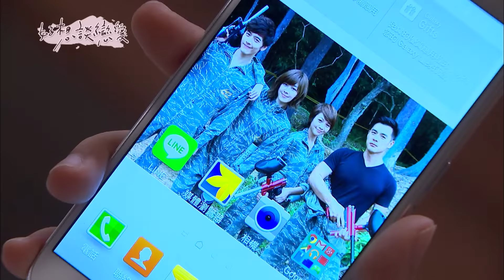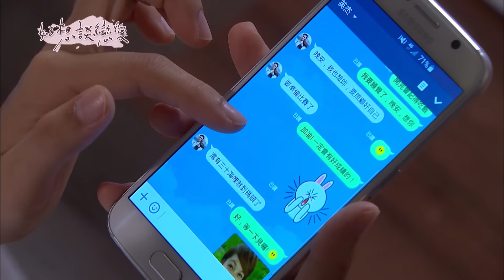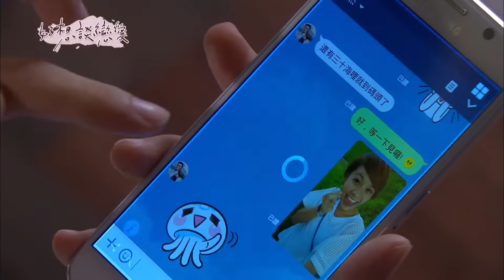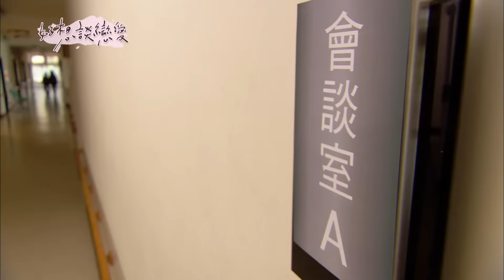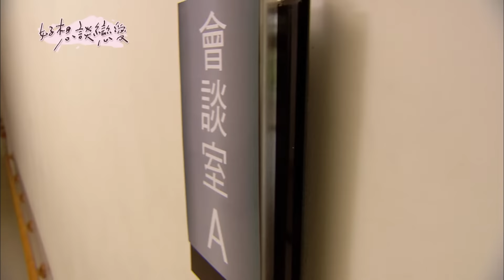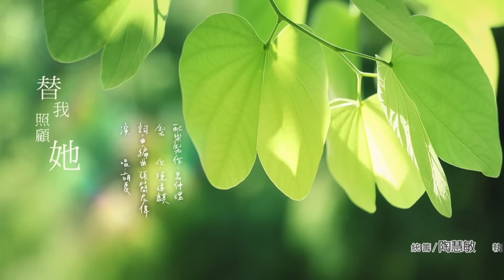好想談戀愛 EP50 I really want to fall in love｜三立華劇